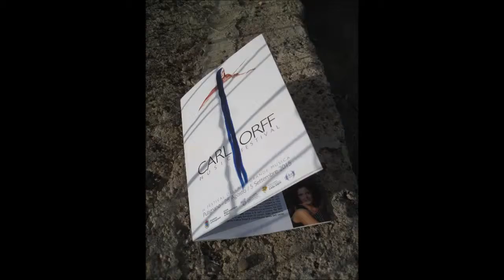F. Liszt - Leggenda n. 2 - Walter Ginestra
Carl Orff Music Festival - Putignano
2 settembre 2015
"San Francesco di Paola che cammina sulle onde"